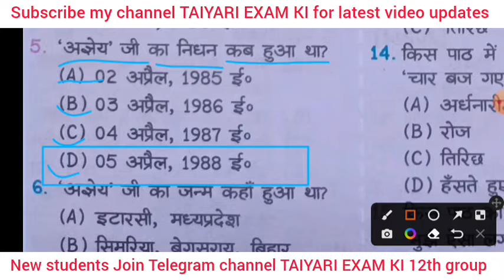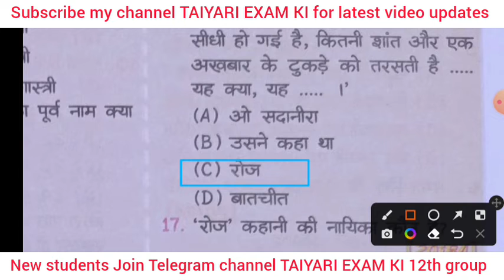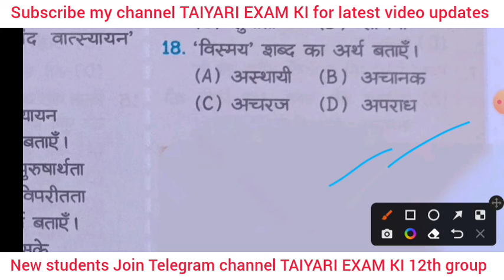💥रोज(Roj) class 12th vvi objective question answer Roj ka vvi objective bseb 2023 inter examination.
🎯playlist 🔗 link watch full chapter hindi class 12th vvi objective question

#️⃣Hastags

🔍Your question queries🔍

💥Roj ka vvi objective question answer2023
📍Roj class 12th ka objective question
✨Roj kasha 12 paath 5 ka vvi objective
✍🏻Roj kasha 12 hindi ka objective question
🔍Roj class 12th mvvi Objective question
⚡Roj se pariksha me aane wala prshn
✨Roj 12th exam ke liye vvi objective
☄️Roj se aane wale vvi subjective question
🔥Roj class 12th se aane wala Vira prshn

📍Social media📍

😇 Thanks for comming in Discription box